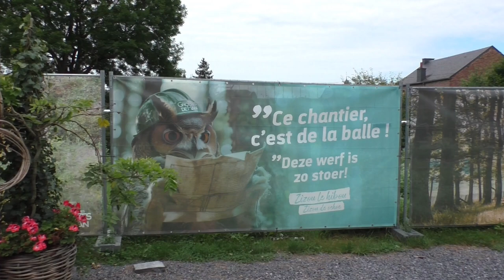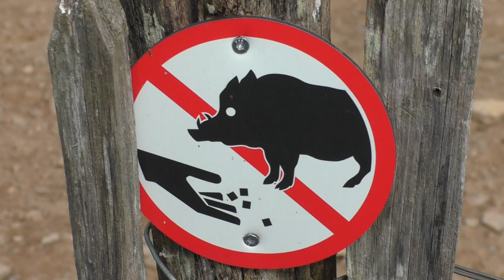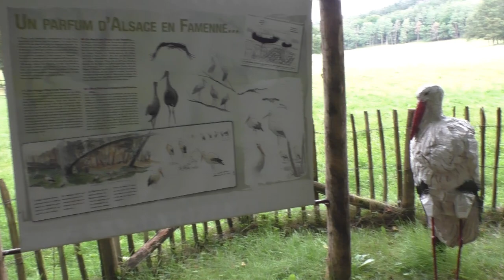Domein de Grotten van Han, Wildpark 2024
Een wandeling doorheen het wildpark van het Domein van de Grotten van Han in de mooie en warme zomer van 2024.